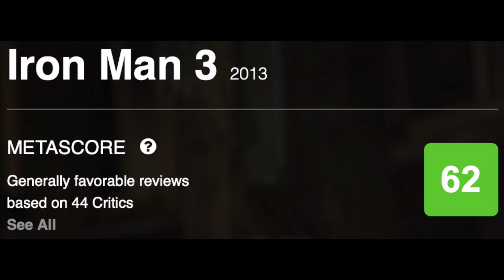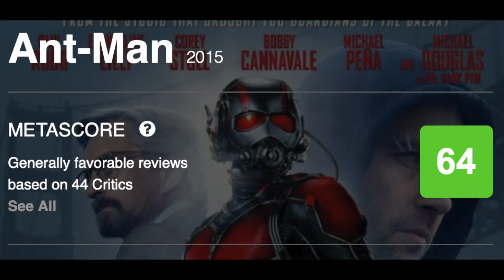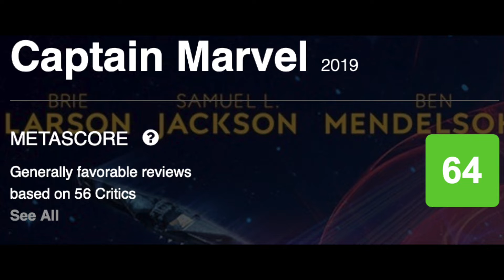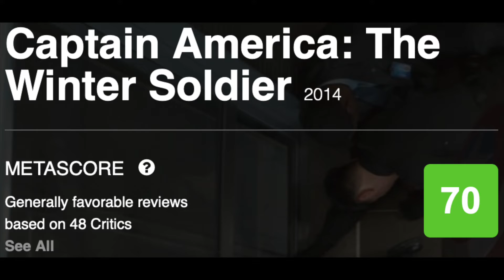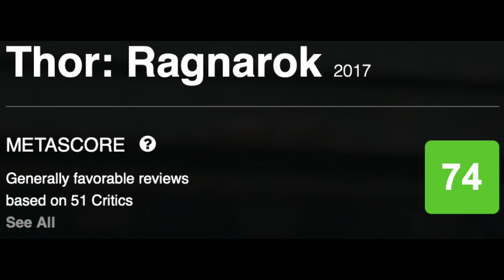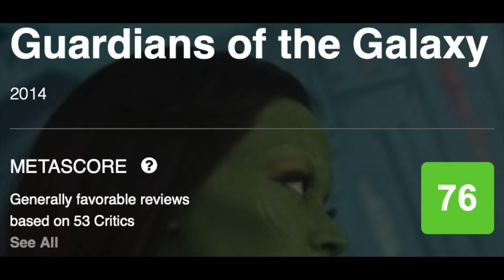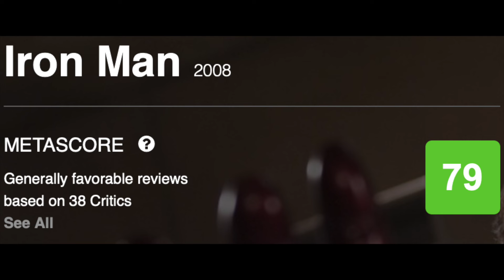Every MCU film ranked by critics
As this is a long video, I have added some clips so you don't get bored

If you are interested in a collaboration video DM me!